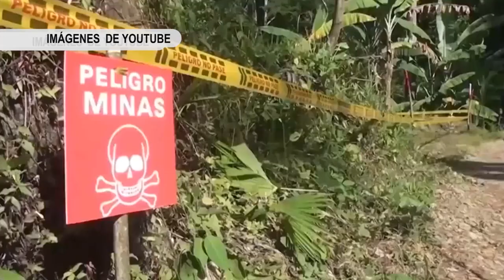MINA ANTIPERSONAL FUE DESACTIVADA EN PENSILVANIA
Unidades del Batallón de Desminado Humanitario número 3 lograron la localización de una mina antipersonas en la vía que comunica a las veredas Cristalina y Santa Teresa en Pensilvania, Caldas.